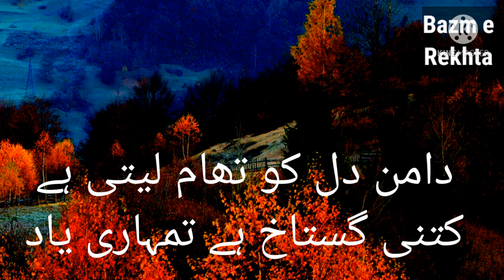tumhaari yaad by RAJENDRA NATH RAHBAR | bazm e rekhta | sad poetry | udaas shayri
tumhaari yaad
RAJENDRA NATH RAHBAR